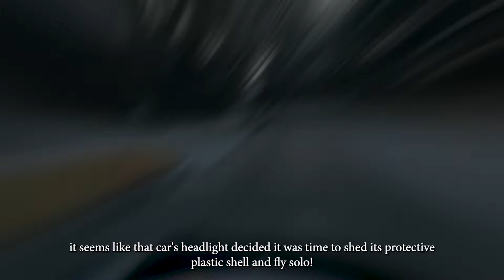50 Dangerous IDIOTS Driving in Car, Trucks Compilation | Heavy Equipment Fail Operator Skills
50 Dangerous IDIOTS Driving in Car, Trucks Compilation | Heavy Equipment Fail Operator Skills

Welcome to "MZ Mechanic" YouTube channel!

Here at "MZ Mechanic," we are dedicated to shedding light on the world of dangerous drivers. Our mission is to provide educational and informative content about unsafe driving behaviors, from reckless maneuvers to regrettable accidents. We aim to foster discussions, analyze specific situations, and impart valuable lessons to help build a safer and more vigilant driving community.

On our channel, you'll find in-depth discussions about the causes of traffic accidents, analysis of specific scenarios, and strategies to avoid potential risks on the road.

Let's spread awareness about traffic safety and the importance of adhering to traffic laws to protect ourselves and the communities around us.

Thank you for joining us and supporting our channel. Together, let's make a positive impact on the road!

About MZ Mechanic,
🎥 Videos about Technology, Inventions, Tech and more
🎨 Written, voiced and produced by MZ Mechanic,